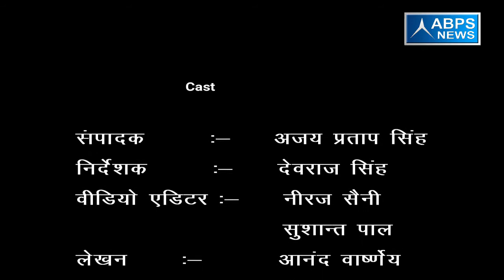गांव - फरीदापुर रामचरन , ब्लॉक -भोजीपुरा , जिला - बरेली